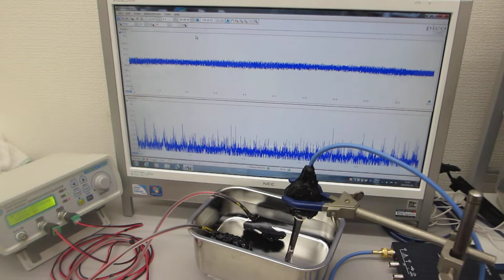市販のファンクションジェネレータを利用した超音波発振制御システム（超音波システム研究所）